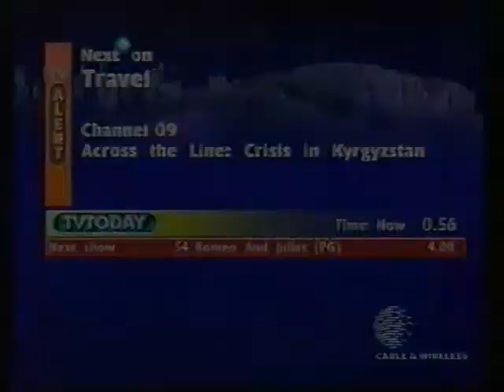Granada Breeze - Closedown, 1998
A 6pm closedown of the defunct Granada Breeze channel, it then goes into a crashed version of the Cable TV Guide.